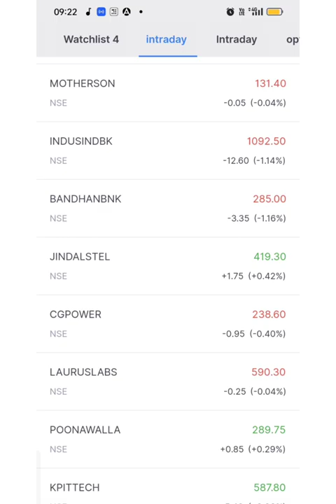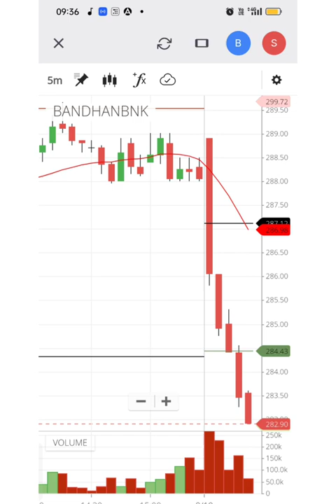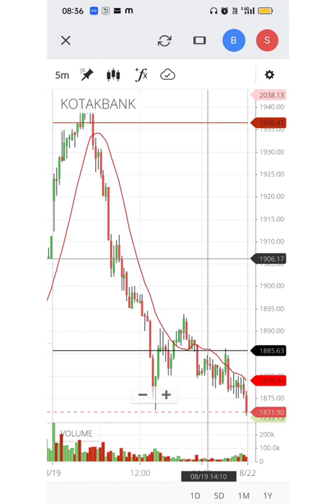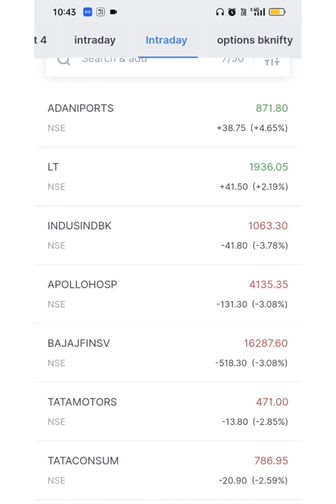Bullish stocks in Bearish market | 7 stocks for Monday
Bullish stocks in Bearish market
7 Stocks for Monday trade  @Finance & Technology Explained

How to select stocks for intraday
Rules to follow in intraday trading
Strategies for Intraday trading
Support and resistance
Intraday ke liye stocks kse select kre
High beta Stocks
How to use screener to select stocks
Finance & Technology Explained